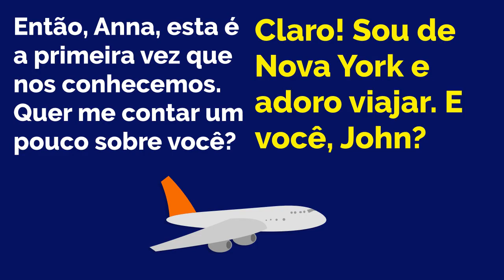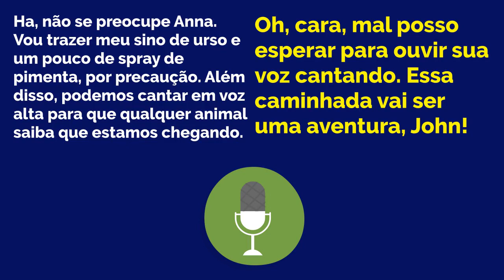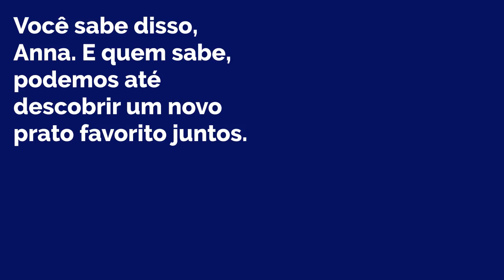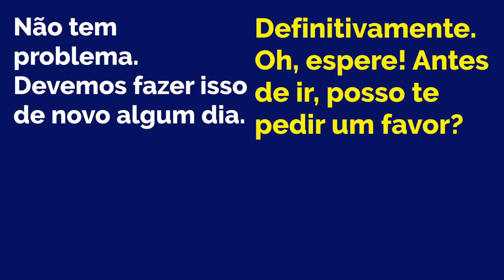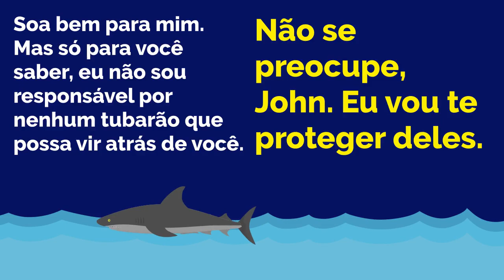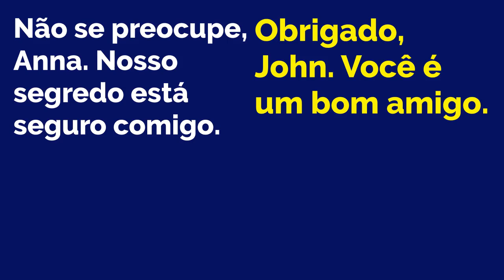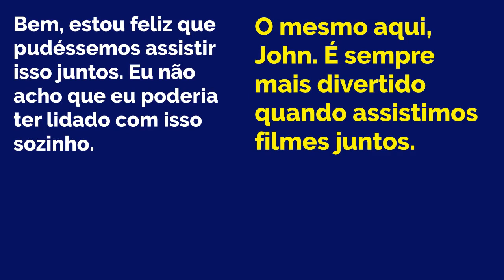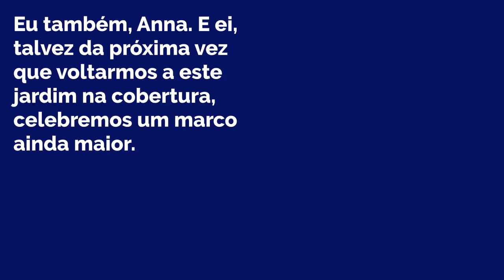Daily Portuguese Practice - Nice to meet you! | Prática diária de português